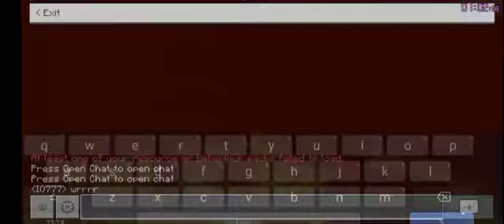[probably wr] 11.900 Enter Nether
i re-timed this piece of rubbish as bad as i played this amazing seed